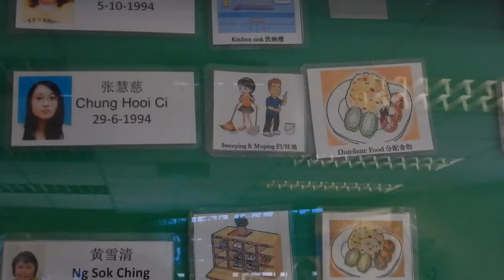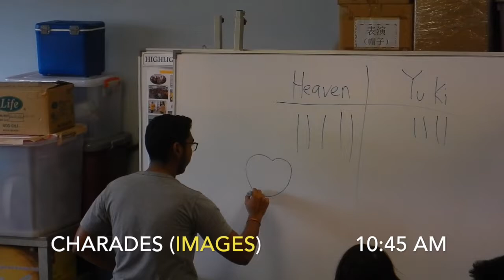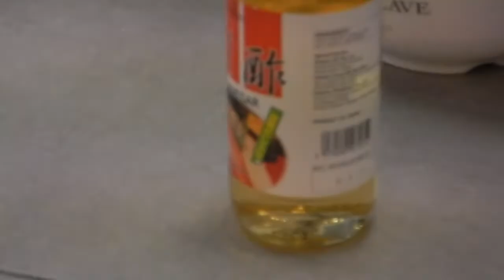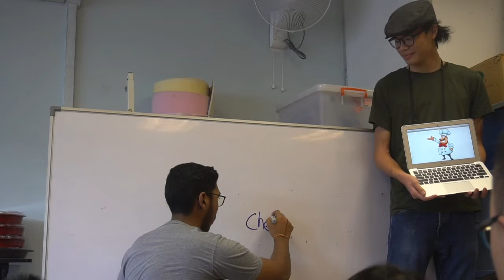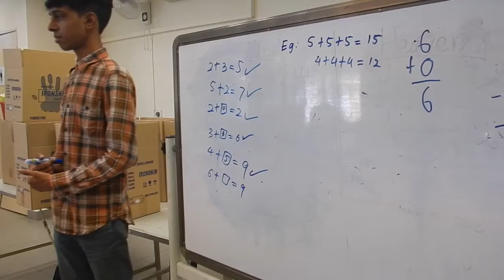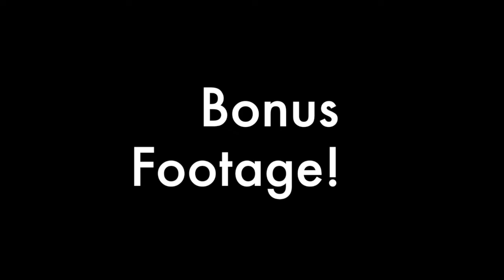Service Learning - Assisting Special-Need Individuals (Puchong)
A short documentary about special-need individuals, mainly mentally-disabled, created by students of Methodist College Kuala Lumpur.